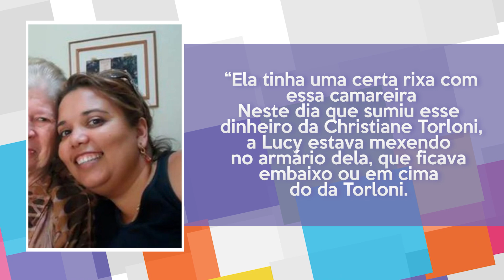A TRISTE HISTÓRIA DA ATRIZ DE CHOCOLATE COM PIMENTA QUE FOI BOICOTADA DA GLOBO E SE FOI CEDO DEMAIS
Neste vídeo você vai ver um pouco da história da atriz Lucy Mafra. Ela atuou em várias novelas da Globo, mas supostamente cometeu um erro que nunca foi provado. Mais detalhes você confere no vídeo completo.

Ela foi atriz, cantora, produtora... Fez várias novelas na TV atuando por exemplo em Chocolate com Pimenta como Venúsia. Lucy Mafra estreou na televisão na versão censurada de Despedida de Casado. Logo emendou vários trabalhos em novelas, comercias, séries e também no cinema. Em 75 sofreu uma grande perda. Seu filho de apenas 3 anos morreu vítima de afogamento.
Ao longo dos anos 80 acumulou vários trabalhos na Globo, atuando em Água Viva, Baila Comigo, Partido Alto... Em 90 foi Dona Candoquinha na Escolinha do Professor Raimundo. Continuou atuando até 2005, quando foi Claudete em América.